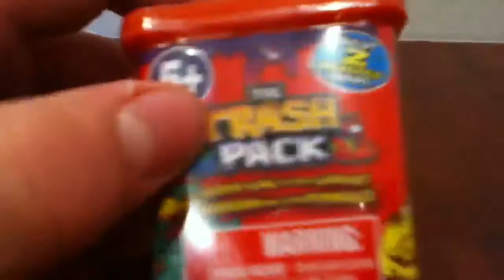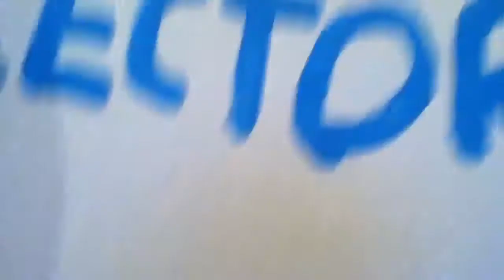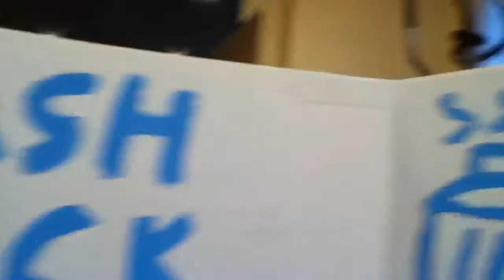MINI BABY TRASH - Series 4 Trash Pack 2 Pack Unboxing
OMG what am I to say about the "mystery" series 4. LITTLE BABY TRASH. Thetrashpackcollector opens a 2 pack series 4 trash can!